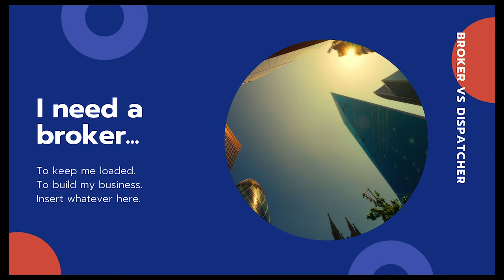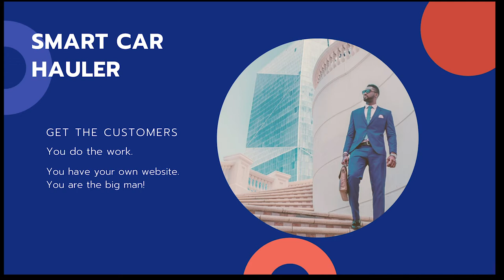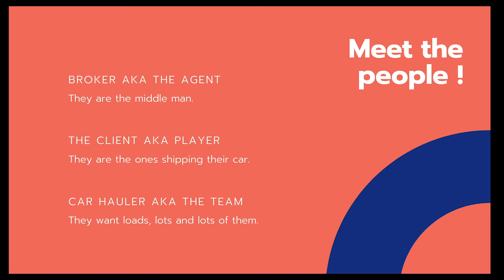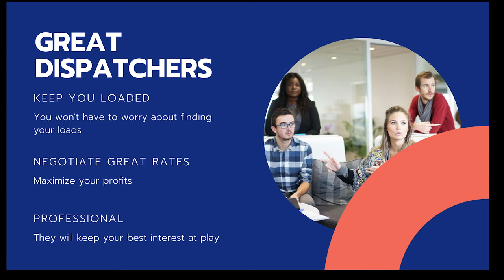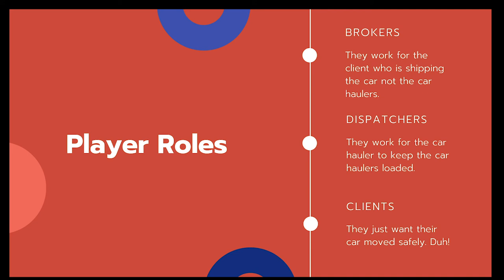Auto Freight Broker vs Car Hauling Dispatcher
Auto Freight Broker vs Car Hauling Dispatcher, how to tell the difference. I get asked by so many people what the difference between an auto transport broker and a dispatcher. So many confuse the two and use them interchangeably. Well, that hopefully ends today. We are covering auto Freight Broker vs Car Hauling Dispatcher and which one does what for who. YOu're not going to want to miss this.

Become an Auto Freight Broker by joining my auto transport broker training course